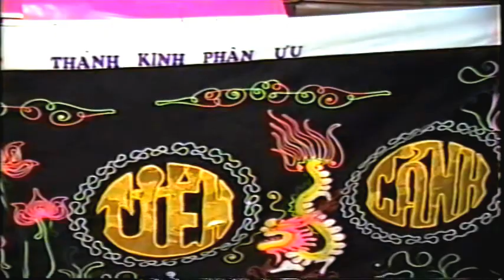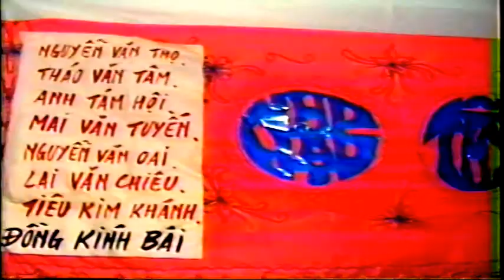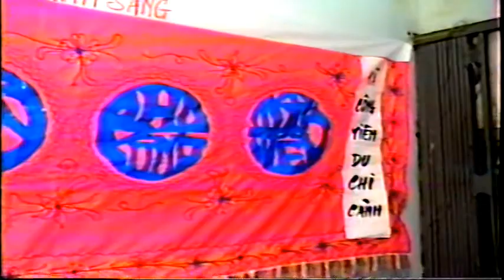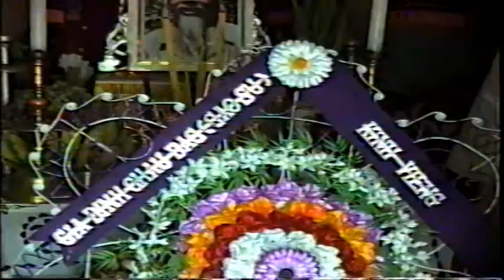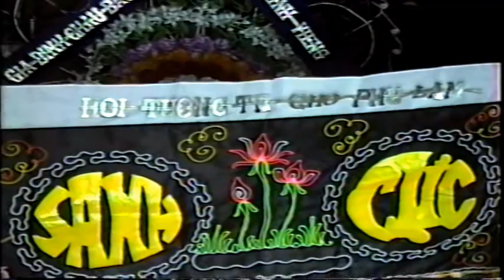Dam Ma BA 1998 p9 - hangocan Hà Ngọc Ẩn anhangoc